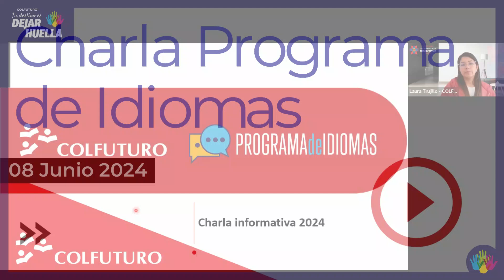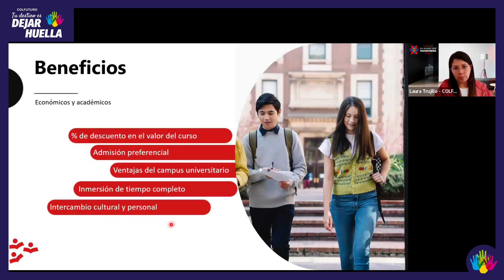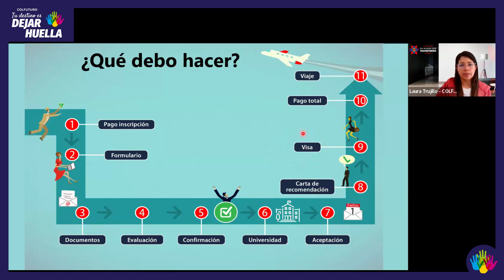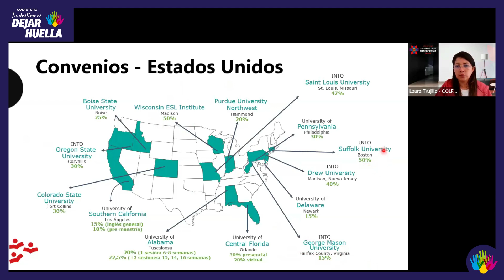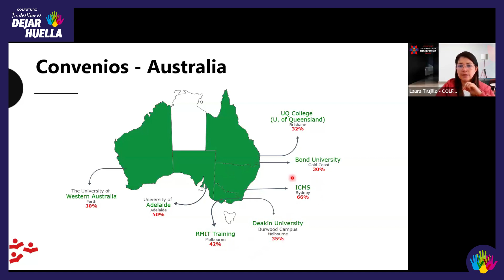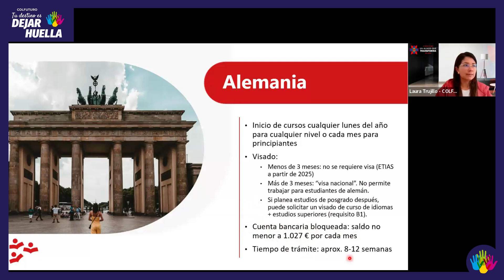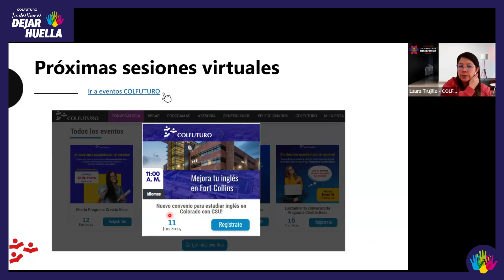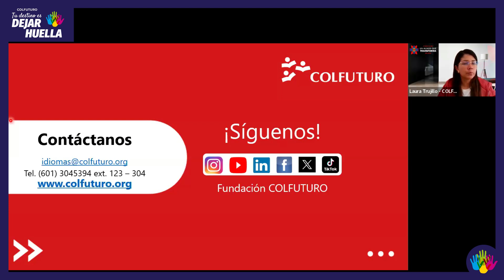Charla informativa: Programa de Idiomas (junio)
Conoce cómo funciona el programa y los beneficios que te ofrece para estudiar inglés, francés, alemán o italiano en el exterior.